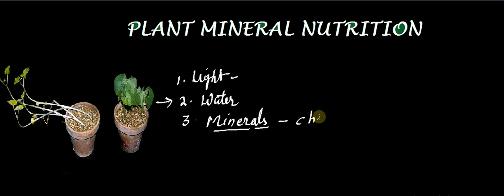Mineral Nutrition: L1/Essentials Elements (Macronutrients and Micronutrients)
A brief discription of minerals helps you to understand the concept of Macro and Micronutrients and the basis of categorisation. Nutrients are also categorise into Mobile and Immobile nutrients. It may be useful in NEET/IAS/PCS optional mains, and Lecturer's Examinations and some basic questions are also asked in various competitive examinations.

Do not forget to give feedback, it is valuable as for me!